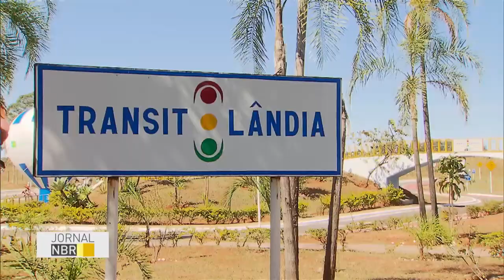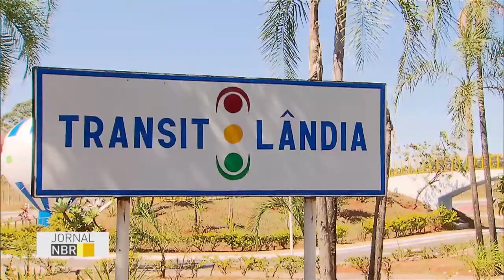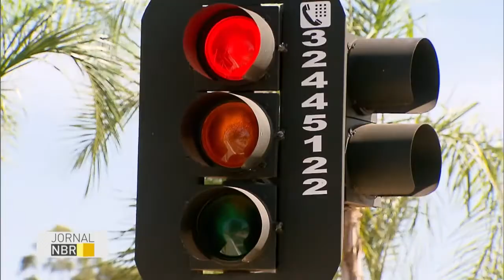Prêmio Denatran de Educação no Trânsito está com inscrições abertas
JORNAL NBR - 07.07.16: O Prêmio Denatran de Educação no Trânsito incentiva a criação de projetos pedagógicos para tornar pedestres e motoristas mais conscientes. As regras para participar já podem ser consultadas no site do Departamento Nacional de Trânsito.